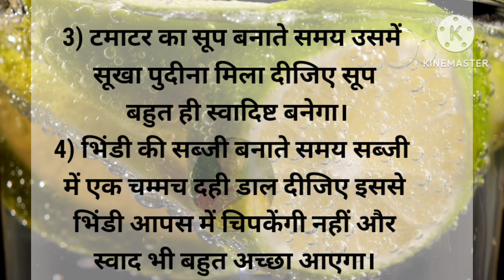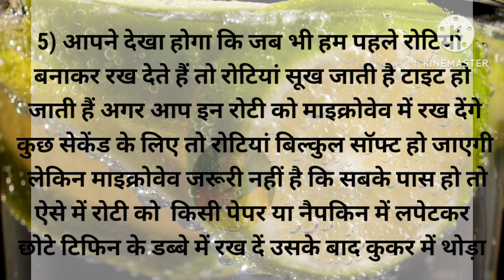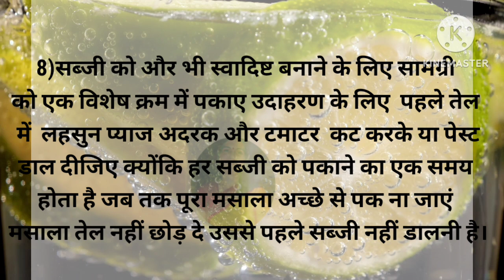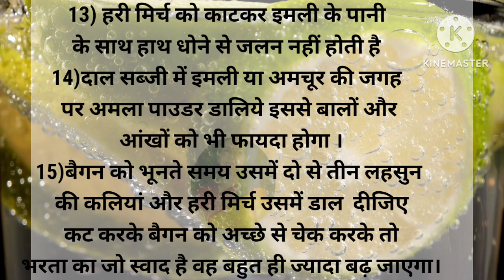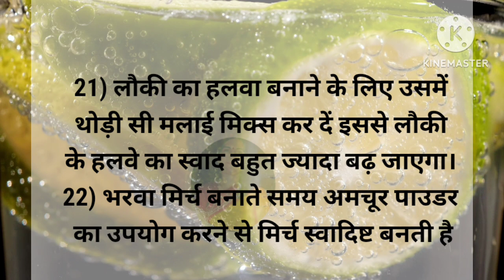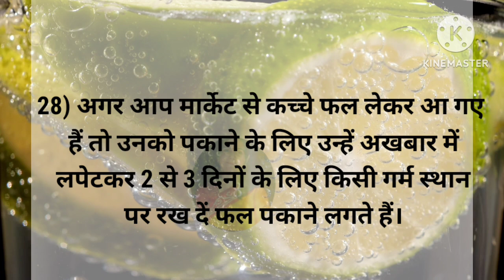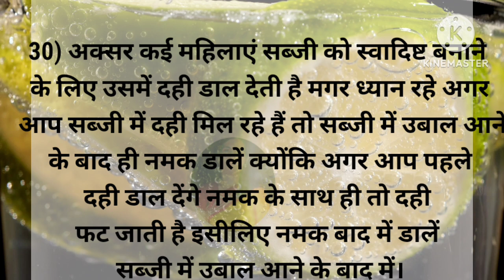30 सीक्रेट किचन टिप्स &ट्रिक्स आपके काम को करें और भी आसान||Kitchen tips|trending video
30 सीक्रेट किचन टिप्स &ट्रिक्स आपके काम को करें और भी आसान||Kitchen tips|trending video#viralvideo#trending

दोस्तों आपको मेरे चैनल पर किचन टिप्स और informative videos मिलती रहेगी और आपको मेरी वीडियो कैसी लगती है टिप्स कैसी लगती है मुझे कमेंट करके जरूर बताइएगा मेरे चैनल को सब्सक्राइब और वीडियो को लाइक करना बिल्कुल भी नहीं भूलिएगा 🙏🏼